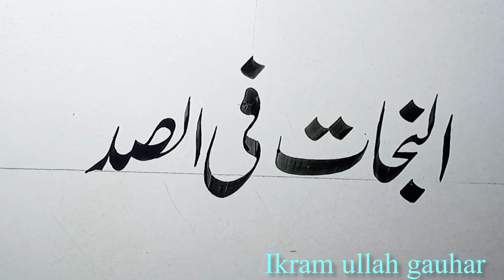urdu calligraphy writing | urdu khatati | nastaleeq script by ikram ullah gauhar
how to write urdu khatati
nastaliq script
khatati urdu
khushkhati urdu
khat e nastaliq lahori
urdu calligraphy writing
urdu khatati course
nastaliq script
arts & calligraphy
ikram ullah gauhar
خطاطی
اردو خطاطی
خوش خطی
uru handwriting